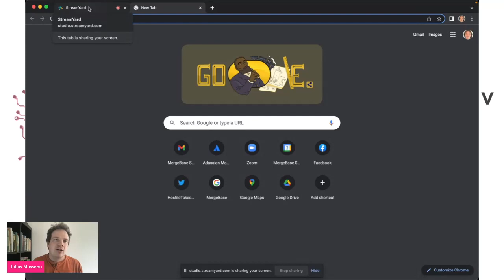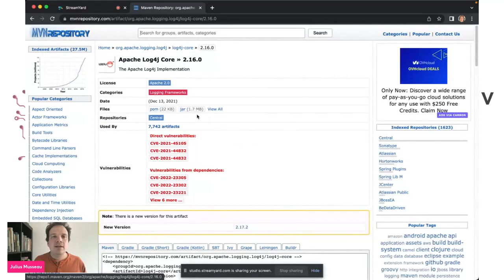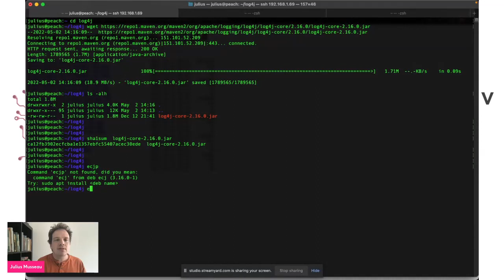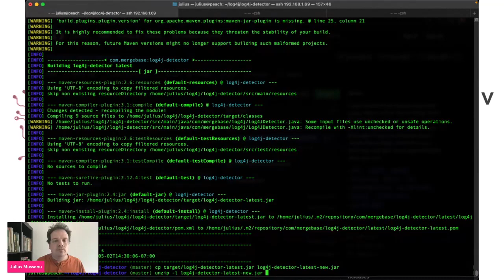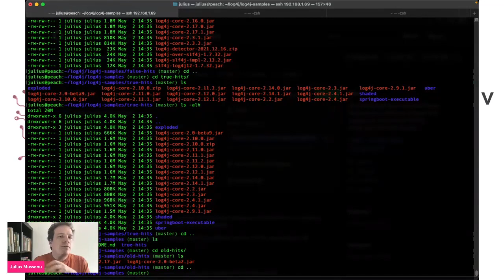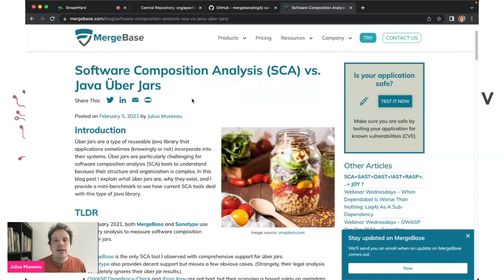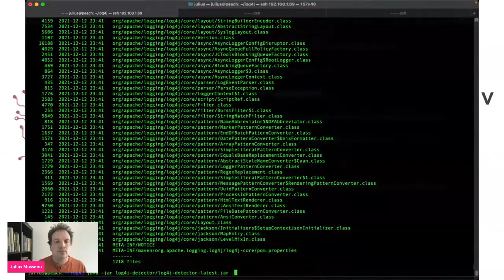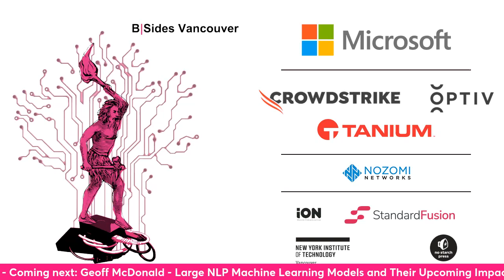On The Many Habitats, Hiding Places, and Known Camouflages of Apache Log4J - Julius Musseau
Vulnerable Log4J versions should be easy to identify, right? There are only 30 published versions of Log4J that are actually vulnerable to the incredible CVE-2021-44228 vulnerability. How hard can it be to identify (and exterminate!) versions of this mischievous Java library on our file systems? In this talk Julius will show how things are not quite as simple as one would hope, and how Log4J can come in many different shapes and forms, defeating scan and identification attempts.